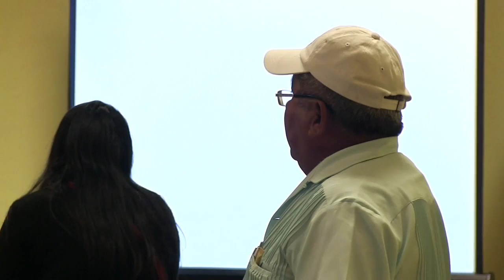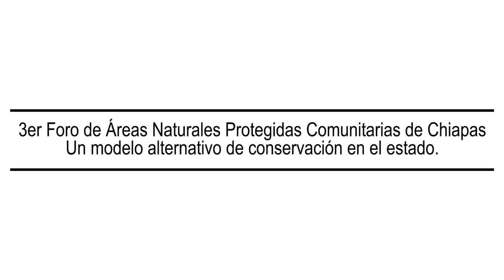3er Foro de Áreas Naturales Protegidas Comunitarias de Chiapas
Intercambio de saberes, un modelo alternativo de conservación en el estado.